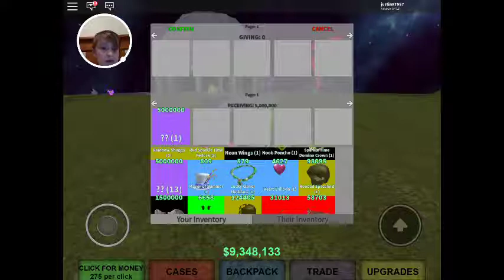Hi everyone i got my tonsils out hop you in joy